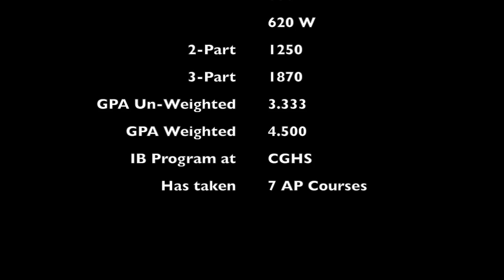David Atkins Baseball Video Updated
Coral Gables Senior High School C/O 2016
1870 (3Part) and 1250 (2Part) SAT
4.500 GPA
International Baccalaureate Program at CGHS

Phillip Wisser - High School Coach